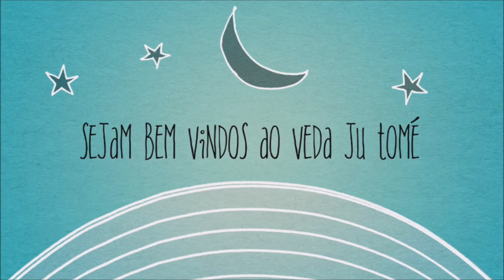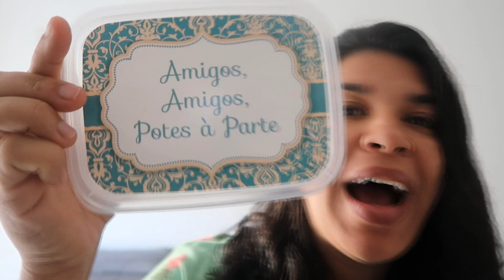COMEÇAMOS A DECORAR O QUARTO DAS MENINAS -REAÇÃO DA ALICE AO QUARTO NOVO | Ju Tomé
Já COMEÇAMOS A DECORAR O QUARTO De duas MENINAS. dicas de decoração, quarto infantil de meninas - REAÇÃO DA ALICE AO QUARTO NOVO como está ficando o quartinho novo das minhas filhas | Ju Tomé